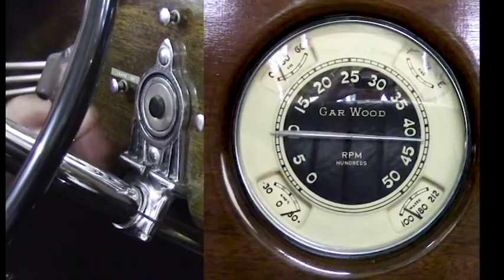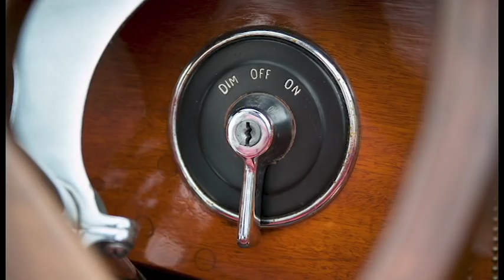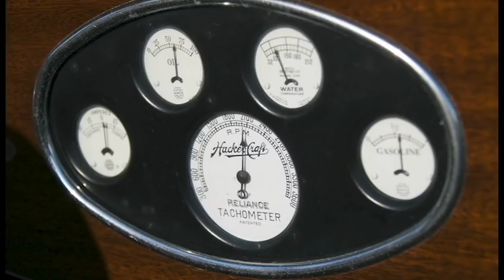Speed on Water: The Mahogany Trinity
A short film about three antique, wood, triple-cockpit speedboats running together on Lake St. Clair, Michigan.  Features a Chris-Craft, a Gar Wood and a Hacker Craft.